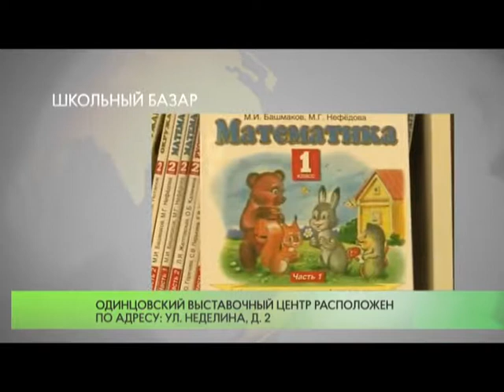Школьный базар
Специализированная выставка-ярмарка пройдет в преддверии 1 сентября.